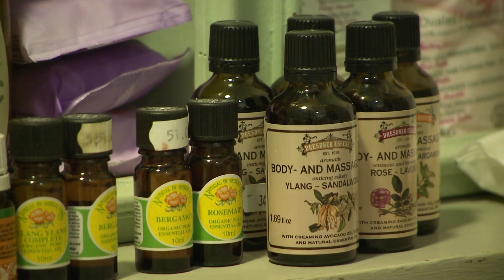Beneficiile cosmeticelor 100% naturale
Aflați ce înseamnă cosmetice 100% naturale și care sunt beneficiile lor în a doua ediție a emisiunii "De la A la Infinit", la rubrica "Tendințe". Descoperiți trei povești ale unor producători și comercianți români care au venit în sprijinul nevoii de produse naturale și eco-friendly. Aflați toate detaliile despre acest subiect sâmbătă, 19 octombrie, pe TVR 1, TVR HD și online pe TVR+